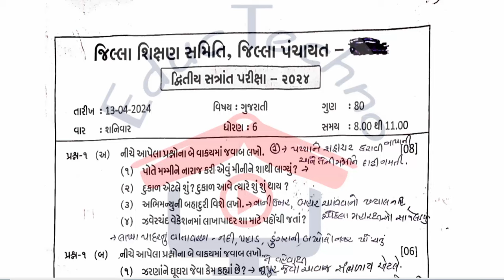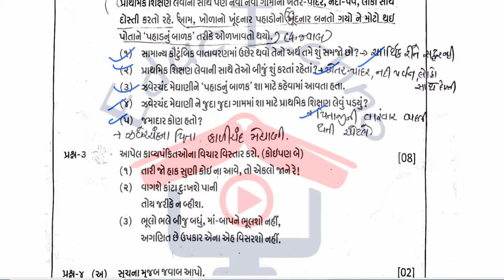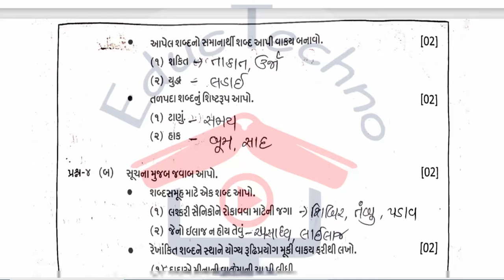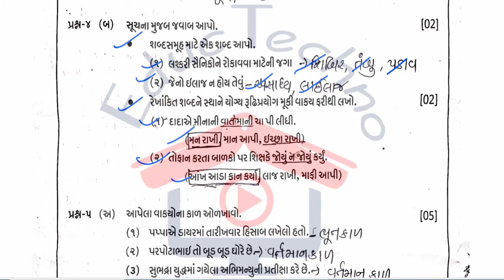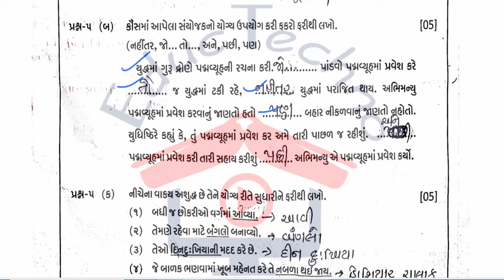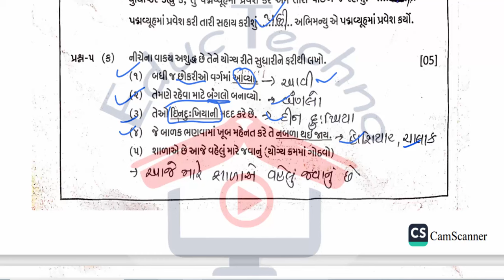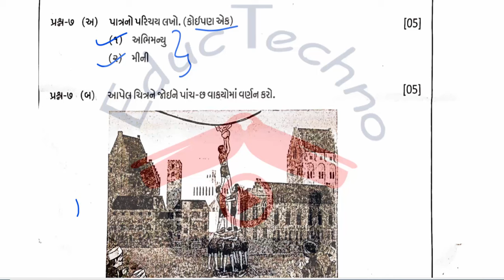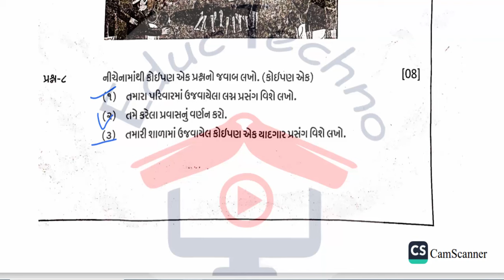Std 6 Gujarati paper solution 13/4/2024 | Std 6 Gujarati varshik pariksha paper solution 2024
std 6 gujarati paper solution 13/4/2024 orijinal paper solution
dhoran 6 gujarati today paper solution | Std 6 Gujarati paper solution 13/4/2024 | Std 6 Gujarati varshik pariksha paper solution 2024

ધોરણ6 ગુજરાતી નું આજે લેવાયેલ પરીક્ષાના પેપરનું સંપૂર્ણ સોલ્યુશન:-
std 6 gujarati paper solution 13/4/2024 dritiya satrant pariksha
std 6 gujarati imp paper solution 13/4/2024 dritiya satrant pariksha
dhoran 6 gujarati Original paper solution
ધોરણ 6 ગુજરાતી દ્રિતીય સત્રાંત પરીક્ષા 2024 તારીખ 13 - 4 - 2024
dhoran 6 gujarati varshik pariksha 2024 original paper solution
dritiyasatrantpariksha2024papersolution13/4/2024
varshikpariksha2024papersolution13/4/2024
દ્વિતીયસત્રાંતપરીક્ષા2024પેપરસોલ્યુશન13/4/2024
વાર્ષિકપરીક્ષા2024પેપરસોલ્યુશન13/4/2024
std6dritiyasatrantpariksha2024paper13/4/2024
Dhoran 6 gujarati varshik pariksha paper solution 2024
STD 6 gujarati varshik pariksha paper 2024
dhoran 6 gujarati paper solution 2024 varshik
pariksha,